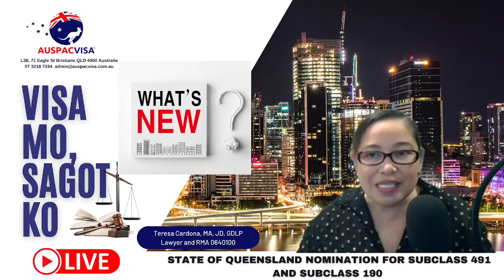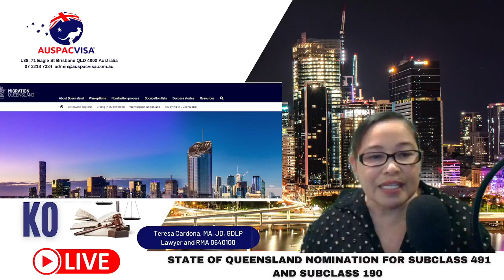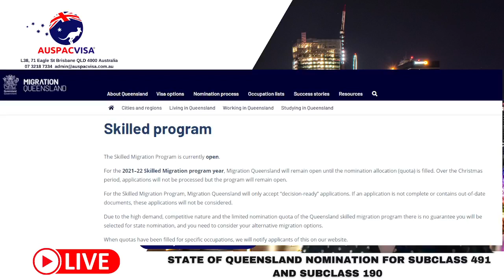State of Queensland Nomination Criteria and Process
State of Queensland Nomination for Subclass 491 and Subclass 190 for Filipinos wanting to migrate to Australia.

This video is an upload of the weekly FB live discussion on Australian visa and processing for Filipino professionals, students, partners, graduates, trainees, and all Filipinos wanting to visit, study, work and live in Australia brought to you by AUSPAC VISA, hosted by Teresa Cardona, Lawyer and RMA 0640100, a Filipino migration agent/lawyer based in Brisbane Australia

What is in the video:
0:00 Stand By
3:06 Auspac Visa Overview and Disclaimer
4:49 Greetings and overview
8:21 What’s New
8:22  News #1 – Opening of Queensland to International Travellers
9:33 News #2 – Opening of Queensland to Skilled Nomination
10:00  - Topic discussion – Queensland Skilled Program
34:00  – Q and A

You can watch the weekly show by liking and following our FB page Auspac Visa